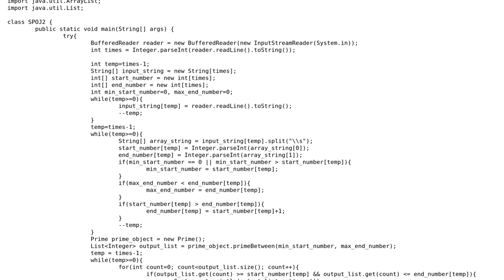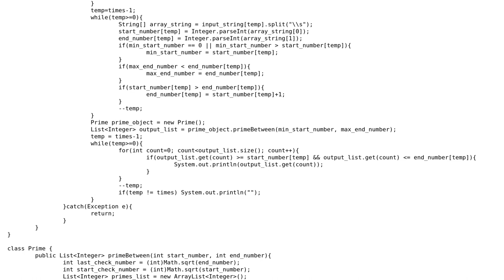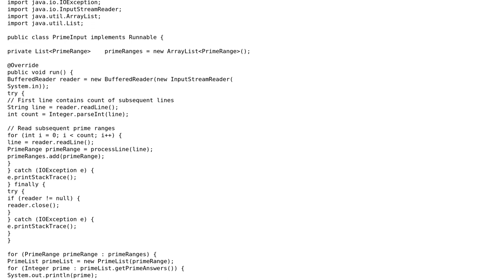Code Review: Outputting prime numbers between two numbers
With thanks & praise to God, and with thanks to the many people who have made this project possible! | Content (except music & images) licensed under CC BY-SA | Music | Images & others | With thanks to user Jamal user Harish Ved user Gilbert Le Blanc and the Stack Exchange Network Trademarks are property of their respective owners. You are responsible for your own actions.